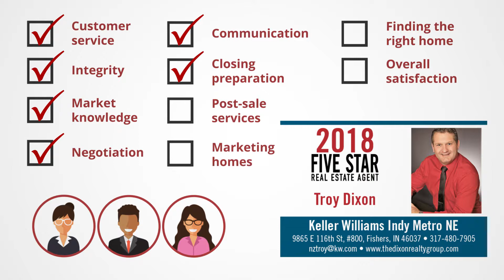2018 Indianapolis Five Star Real Estate Agent Troy Dixon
Troy Dixon wins the 2018 Five Star Real Estate Agent Award!